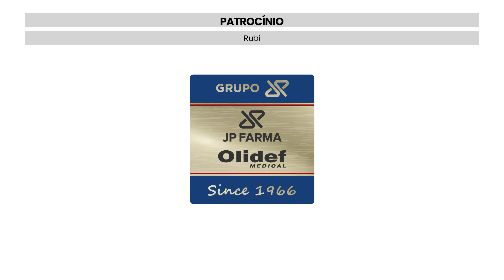W. A. Mozart - Requiem - OSRP - Reginaldo Nascimento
W. A. Mozart - Requiem in D minor
Tamara Pereira - soprano
Cristina Modé - Mezzo
Pedro Coelho - tenor
Wladimir Carvalho - barítono
Coro de Câmara
Snizhana Drahan - maestrina do coro
Orquestra Sinfônica de Ribeirão Preto
Reginaldo Nascimento - regente

Concerto realizado no Theatro Pedro II em Ribeirão Preto em 13 ee abril de 2024